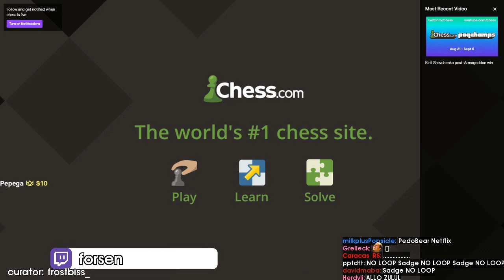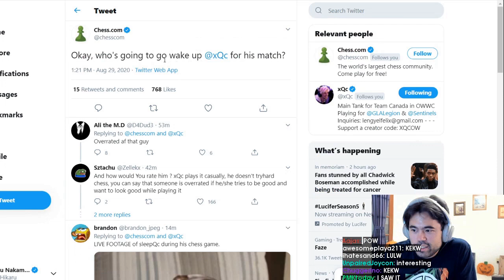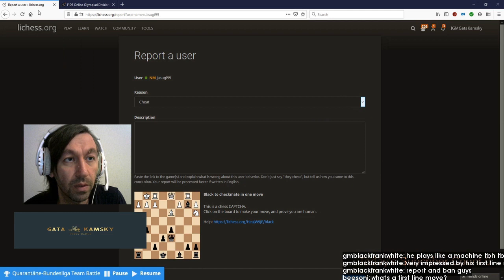Daily Chess Stream Highlights: HEAT OF THE MOMENT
=== CLIP SUBMISSION ===

Every day, Gloomshot: Chess:
- And compiles these highlight videos into short playlists for max Chess viewing entertainment!

This process is done automatically, but I make updates to Gloomshot's curation algorithm every day. Help me improve it by commenting about what streams you enjoyed / didn't enjoy.

NOTE: If you are a Chess content creator and don't want your videos to be promoted on Gloomshot, just send me a message (email (joseph[at]gloomshot[dot]com) is preferred) and I'll update the algorithm to never scan your stream.

Content creators are the lifeblood of the Chess community, so if this video introduced you to a streamer you like, please support them by viewing their channel and SUBSCRIBING so you can see the action live at the source.

Source streams for today's compilation video:

[00:00] Chess Highlight #1: "Forsen traps Cizz's Queen, IM Danny Rensch didn't even see it" streamed by chess clipped by makasuberry

[00:59] Chess Highlight #2: "i have some idea guys " streamed by gmnaroditsky clipped by bananasrgud

[01:25] Chess Highlight #3: "heat of the moment " streamed by gmhikaru clipped by feaarrmyburstt

[02:19] Chess Highlight #4: "Hobosen" streamed by forsen clipped by frostbiss_

[02:31] Chess Highlight #5:  streamed by chess clipped by coolestblue

[03:18] Chess Highlight #6: "forsen tip" streamed by itshafu clipped by zlvver

[03:45] Chess Highlight #7: "oh no" streamed by chess clipped by ryanoob

[04:15] Chess Highlight #8:  streamed by annamaja clipped by happykhan601

[04:45] Chess Highlight #9: "Advice from an IM" streamed by gothamchess clipped by antisnowman

[04:59] Chess Highlight #10: "100 geckos" streamed by chess clipped by whaaap

[05:28] Chess Highlight #11:  streamed by itshafu clipped by smar3k

[05:55] Chess Highlight #12:  streamed by minecraft116789 clipped by basherbox

[06:25] Chess Highlight #13:  streamed by gmhikaru clipped by wdwdwdwdws

[06:52] Chess Highlight #14: "Blunder " streamed by chess clipped by stephanecui21

[07:25] Chess Highlight #15: "National Master playing first line moves" streamed by igmgatakamsky clipped by whitedancingrockstar

[08:24] Chess Highlight #16: "Anna hitting 1,000 subs" streamed by anna_chess clipped by flowerbrewer

This week's most viewed highlight comes from chess.
Like their content? Make sure to support them!